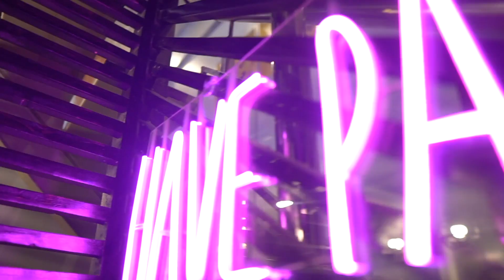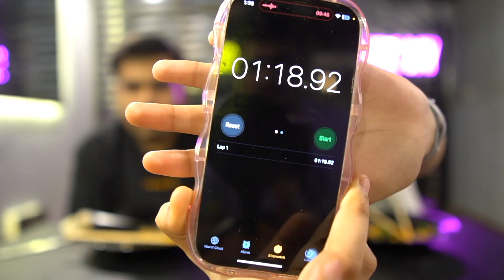SPICY RAMEN CHALLENGE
In this video  @Momina Munir  have attempted our spicy ramen challenge.